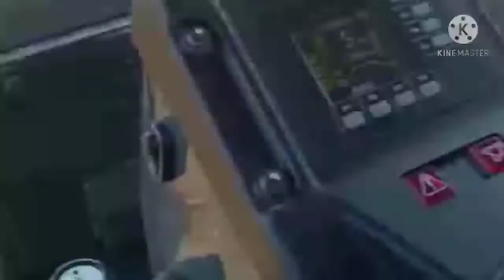Motor grader bluetop